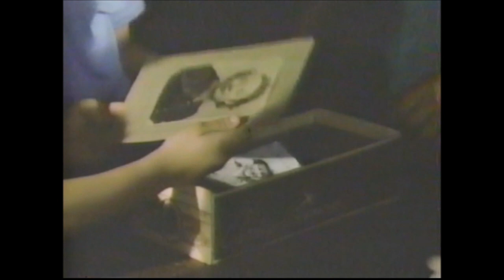Umbrella Jack 1988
This film was from 1988 and was hard to find.
This is a great kids movie or short film with high morals.